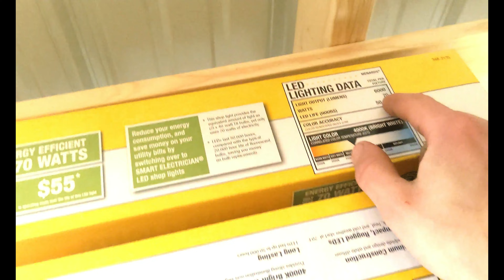NEW GARAGE DELIVERED! Perfect for what I needed!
My new garage has arrived by trailer! it's 16'x36'. It has a wood floor, an 8' 11" ceiling, 8' deep loft, work bench, and a 9'x7' garage door. It was the perfect thing that I needed at the right time so that I can continue on my projects and not have to work out in the elements. I plan on doing an epoxy floor coating, insulation, and some white panneling to finish it off.

Intro 00:00-02:31
Tour 02:31-05:30
Lighting 05:30-07:52
Insulation plan 07:52-09:54
Projects 09:54-14:43
Wrap up 14:43-16:32

Music: "Time Will Tell" (with hook) - Hip Hop Beats with Hooks - Rap Instrumental
Beats With Hooks, may 19th 2022
prod. by Freek van Workum